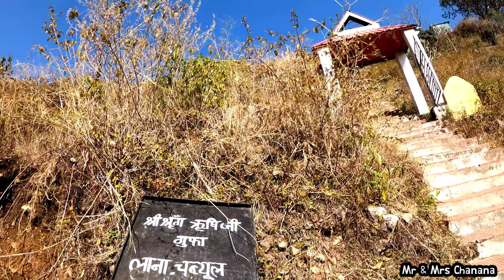Hp 47 - Way on Shring Rishi Cave - Exploring 2 Waterfalls of Sirmour Himachal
Way on Shring Rishi Cave - Exploring 2 Waterfalls of Sirmour Himachal